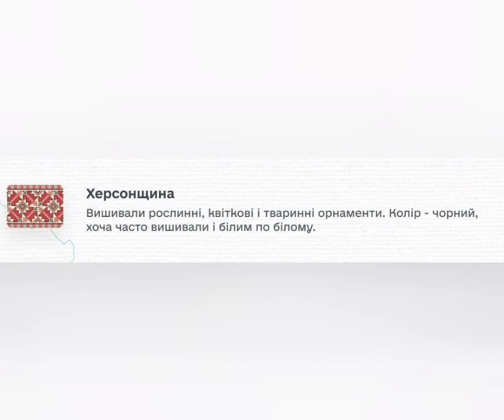Візерунок Вишивки Херсонщина